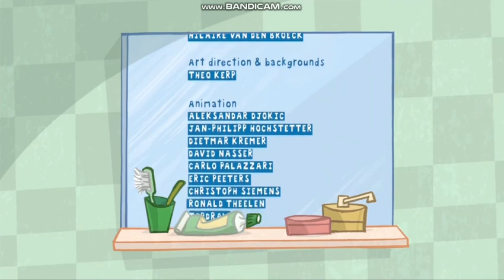Beam Me Up! - Rudolf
set of Star Trek style beamers to a daft kiwi